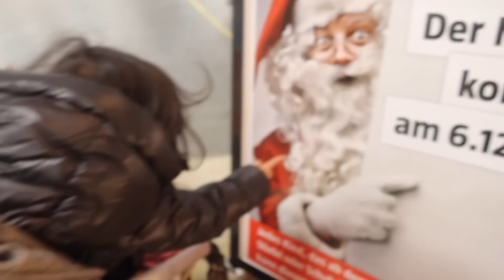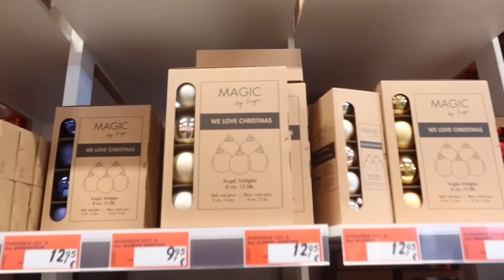TARA SA BAGONG TRABAHO! TULONGAN NYO KAMING PUMILI! CHRISTMAS TREE SHOPPING! VLOGMAS 2| TEAM BLENDED